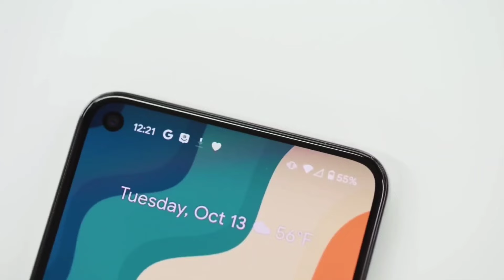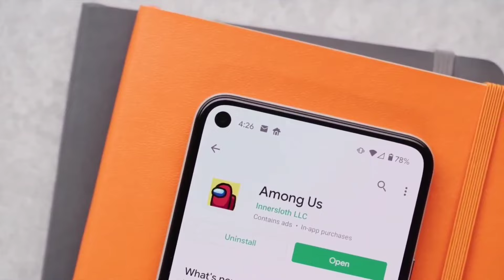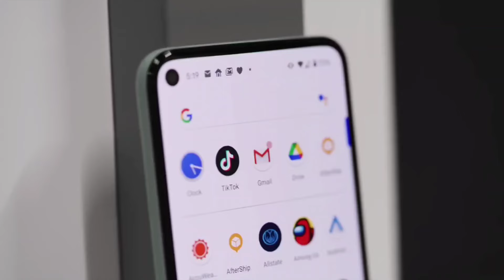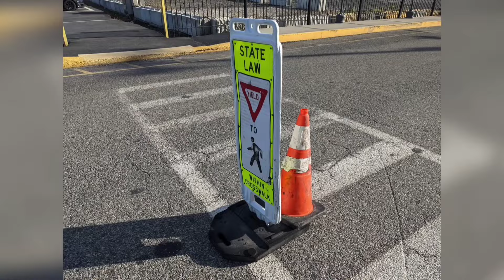Google Pixel 5 en 2024 ¿Buena Cámara por $140?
En este vídeo les hablo sobre el Pixel 5 en 2024 y si vale o no la pena

► ¡Sígueme!